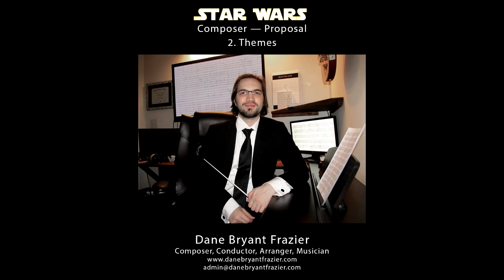Star Wars Composer Proposal (60 seconds — for Disney, Lucasfilm, Star Wars fan films)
This is my 60 second Star Wars Proposal reel.
This is for Disney, Lucasfilm, and Star Wars fan filmmakers.